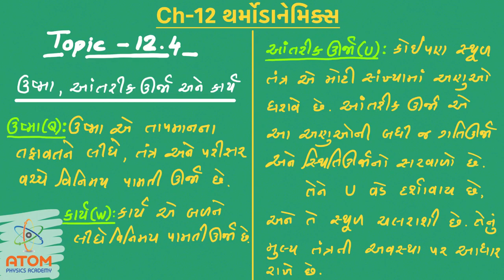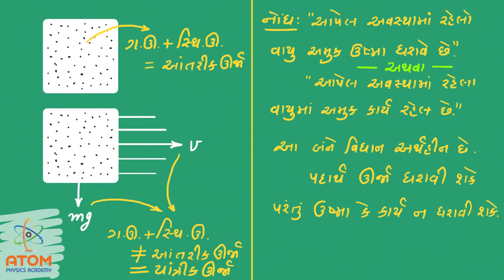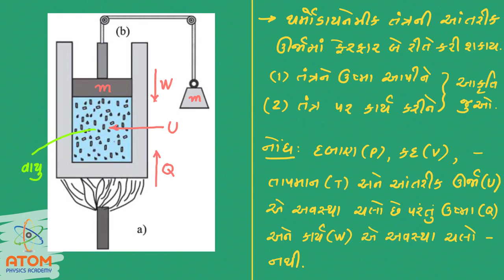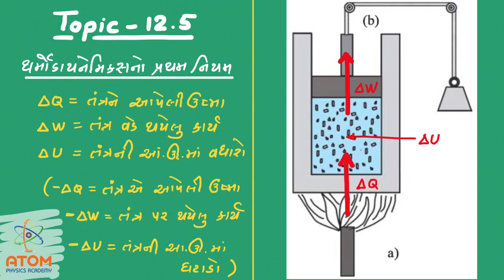Heat, Internal Energy, Work || First Law of Thermodynamics || Chap 12 Physics || Class 11 GSEB